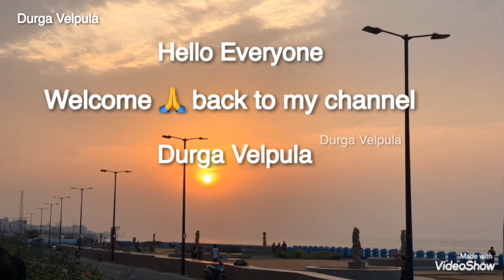Mamidikaya Mukkala Pachadi | మామిడికాయ ముక్కల పచ్చడి | Andhra Special Mango Pickle Recipe In Telugu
Hello Everyone 🙏
Mamidikaya Mukkala Pachadi | మామిడికాయ ముక్కల పచ్చడి | Andra Special Mango Pickle

Today I am going to share you Andhra traditional mango pickle also called avakaya pachadi.Avakaya is a popular South Indian pickle, particularly from the state of Andhra Pradesh especially in summer season.It's made from raw mangoes, mustard powder, red chili powder, and other spices.The tangy and spicy flavor makes it a favorite accompaniment to rice dishes.The combination of mudda pappu avakaya for telugu people is like heaven.Do try this Andhra Avakaya at home and leave your valuable feedback in comment section🤗.Don't forget to LIKE SHARE and SUBSCRIBE to Durga Velpula

mamidikaya pachadi,
mamidikaya mukkala pachadi,
mamidikaya avakaya pachadi,
mamidikaya chutney,
mamidikaya chinna mukkala pachadi,
mamidikaya ela cheyali,
mamidikaya ela makka pettali,
how to mamidikaya pachadi,
mamidikaya instant pachadi,
mamidikaya instant pickle,
mamidikaya in telugu,
mamidikaya pachadi in telugu,
letha mamidikaya pachadi,
mamidikaya telugu lo,
mamidikaya magaya,
mamidikaya mukkala pachadi telangana,
mamidikaya nilava pachadi tayari vidhanam,
mamidikaya nilava pachadi telangana style,
mamidikaya recipes,
mamidikaya uragaya,
mamidikaya urugai,
mamidikaya uragaya pachadi,
mamidikaya vantalu,
mamidikaya pachadi with measurements,
recipes with mamidikaya,
3 mamidikaya pachadi